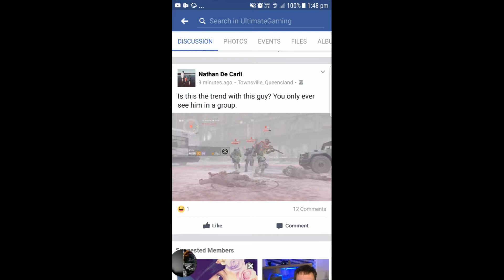Getting carried by EOD and SL45H3RK1LL3R